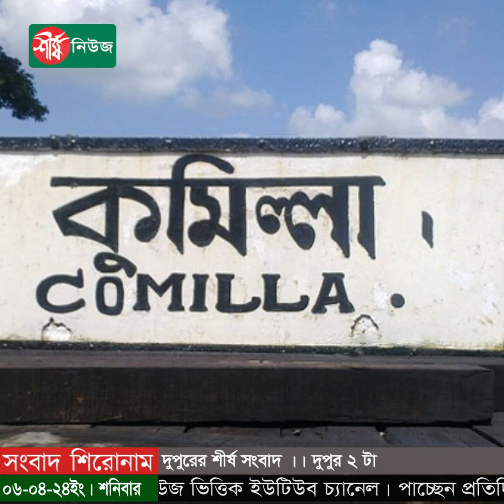দুপুরের শীর্ষ সংবাদ || দুপুর ২ টা || Bangla All News || Latest News || BD News || Sheersha News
আওয়ামী লীগের কাছে দেশের সার্বভৌমত্ব নিরাপদ নয় : বিএনপি
আজ পবিত্র লাইলাতুল কদর
ঈদযাত্রার ট্রেনে বিলম্ব: ভোগান্তিতে যাত্রীরা
চকরিয়ায় ছিনতাইয়ের টাকা ভাগাভাগি নিয়ে ২ জনের হাত-পা বিছিন্ন ও একজন গুলিবিদ্ধ
ঈদকে সামনে রেখে বেড়েছে সব ধরনের গোশতের দাম
বগুড়ায় বাস-প্রাইভেটকার সংঘর্ষে নিহত ৩
ইতালিতে ঝগড়ার জেরে কিশোরগঞ্জে দুই পক্ষের সংঘর্ষে নিহত ১
তারাবির নামাজ পড়ে বের হতেই শিক্ষার্থীকে গলা কেটে হত্যা
ভাড়া বাসার খাটের ওপর দুই মরদেহ, পাশে ট্যাবলেটের খোসা
নিউ ইয়র্ক সিটিতে ভূমিকম্প; কাঁপল গোটা উত্তর-পূর্বাঞ্চল

ধন্যবাদ..